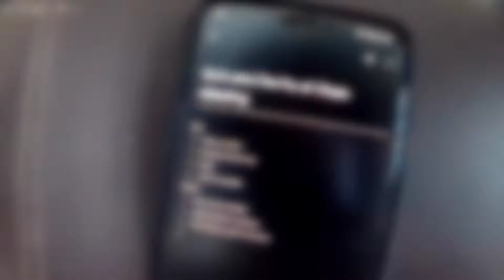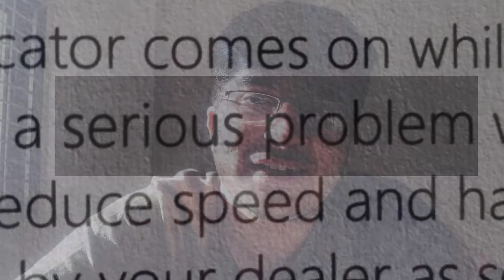Do's and Don'ts of Bike Chain cleaning and Lubing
Here are some do's and don'ts of Chain cleaning and Lubing.

0:00 What to do while Chain cleaning
0:31 what not to do while Chain cleaning